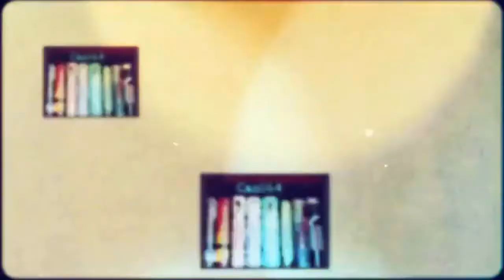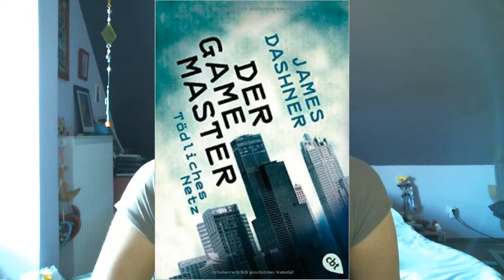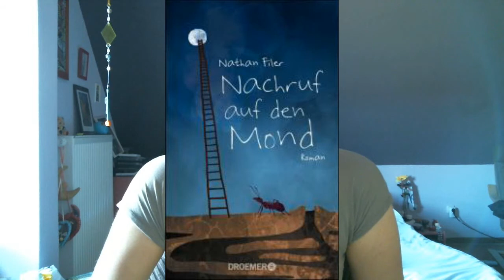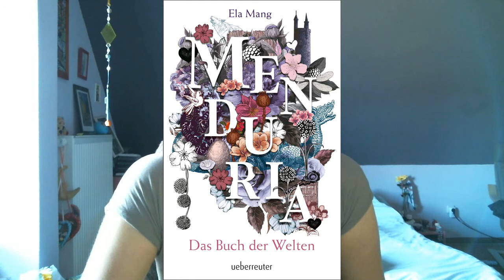[Neuerscheinungen] März 2015